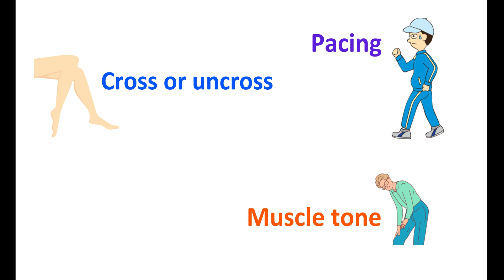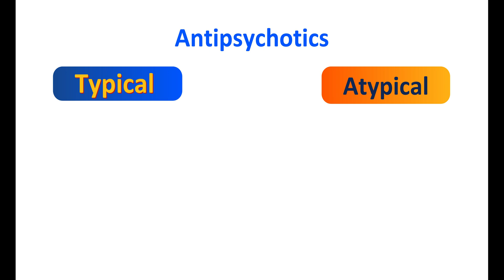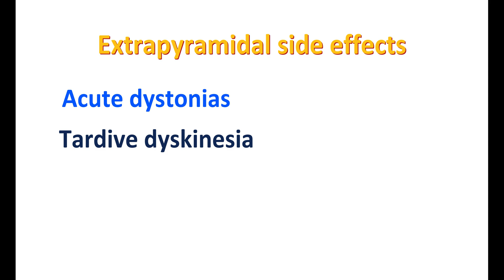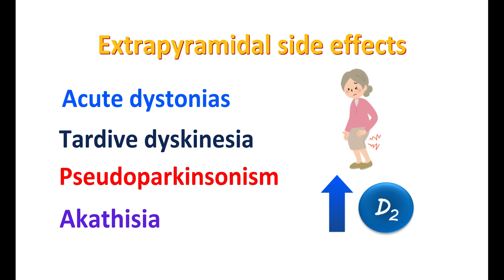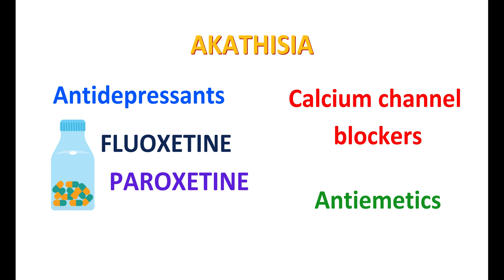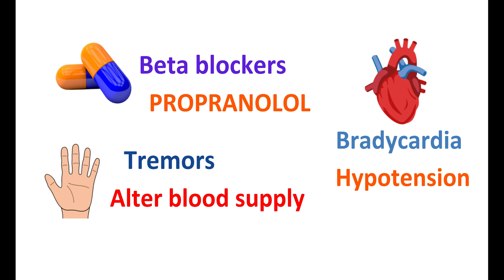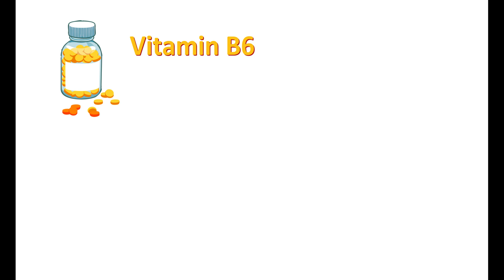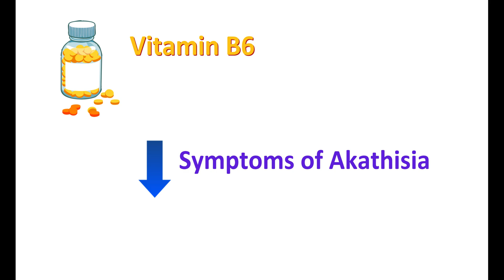Akathisia by Antipsychotics - Causes, Symptoms and Treatments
Akathisia is a movement disorder with psychomotor restlessness caused by antipsychotics like clozapine, haloperidol and chlorpromazine.

It involves an urge to move, inability to sit, pacing, rocking and involuntary movements. It is one of the extrapyramidal side effects produced by neuroleptics. However, it is also observed with antidepressants like fluoxetine and paroxetine. A low dose mirtazapine can be used to treat akathisia. Benzodiazepines, betablockers like propranolol and anticholinergics like benztropine are also used.